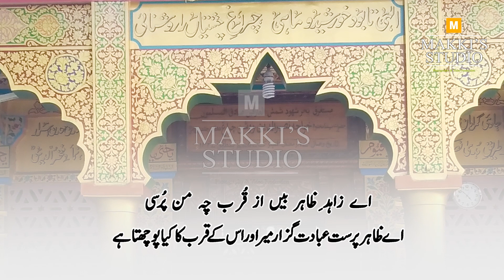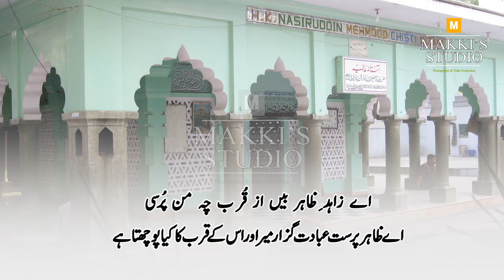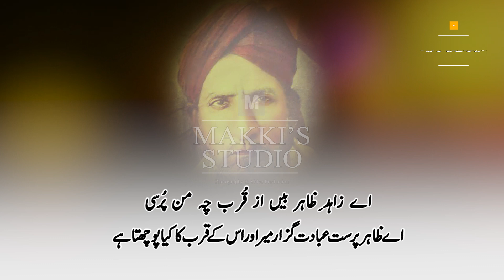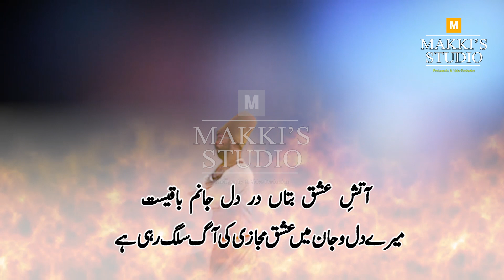Lagi hai ulfat ki aag | Kalam Hazrat Nasiruddin Chiragh Dehlavi | Molvi Ahmad Hassan | Great Qawwali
Kalam : Lagi hai ulfat ki aag
Beautiful Kalam by Molvi Haider Hassan Akhter Qawwal Includes Beautiful Poetry of Hazrat Nasiruddin Chiragh Dehlavi R.H.
In the Mahfil of Bawa Jee Nazeer Hussain R.H during 70's.

Audio Restored , Compositing & Editing By Makki Studio.